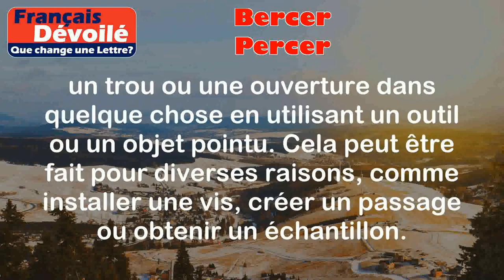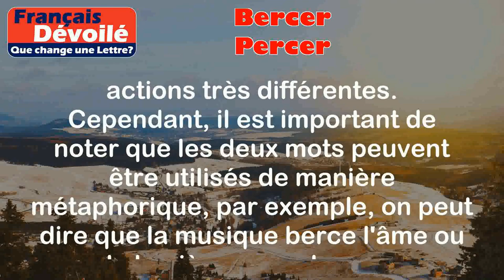Bercer et Percer (Une Lettre)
Bercer:
Le mot "bercer" signifie de balancer doucement quelque chose ou quelqu'un d'un côté à l'autre, généralement dans le but de calmer ou d'endormir. Cela peut être fait en utilisant un mouvement régulier et doux.

Exemples:
- Les parents bercent souvent leur bébé pour l'aider à s'endormir.
- La chaise berçante est idéale pour se détendre et se laisser bercer par le mouvement.

Percer:
Le mot "percer" signifie de faire un trou ou une ouverture dans quelque chose en utilisant un outil ou un objet pointu. Cela peut être fait pour diverses raisons, comme installer une vis, créer un passage ou obtenir un échantillon.

Exemples:
- J'ai utilisé une perceuse pour percer des trous dans le mur afin d'accrocher des étagères.
- Le dentiste a utilisé une aiguille pour percer ma dent et enlever la carie.

Différence:

La principale différence entre "bercer" et "percer" réside dans leur action et leur objectif. "Bercer" implique un mouvement doux et régulier pour calmer ou endormir, tandis que "percer" implique de faire un trou ou une ouverture dans quelque chose à l'aide d'un outil pointu. Ces deux mots n'ont pas de similarités évidentes, car ils représentent des actions très différentes. Cependant, il est important de noter que les deux mots peuvent être utilisés de manière métaphorique, par exemple, on peut dire que la musique berce l'âme ou que la lumière perce les nuages.